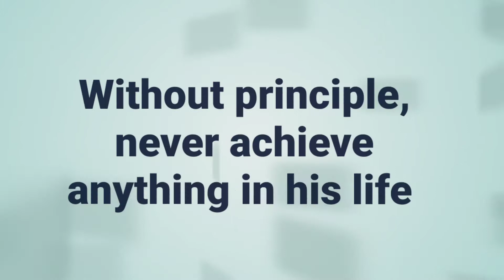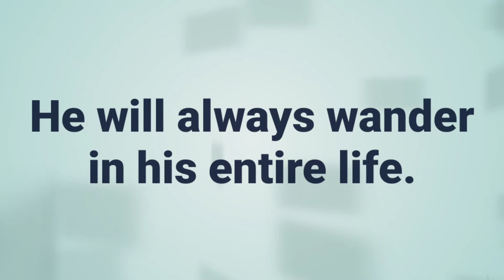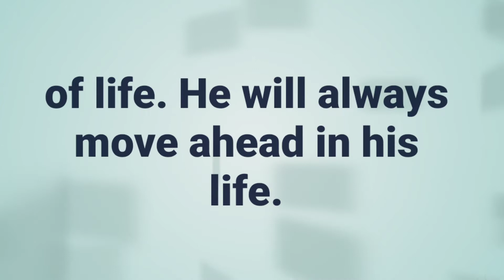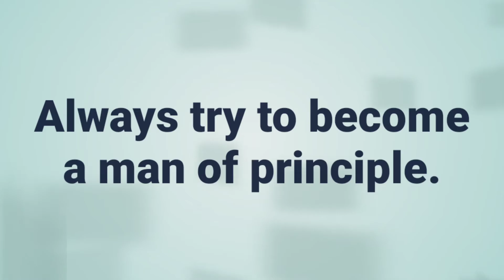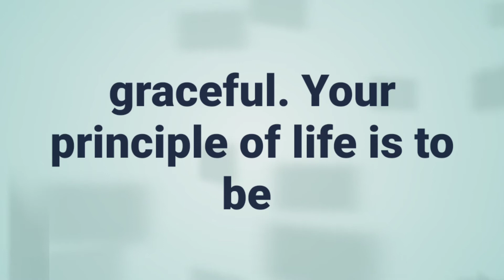A Wise Words Motivation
Your inner voice will speak out. Don't forget to listen with full of spirit